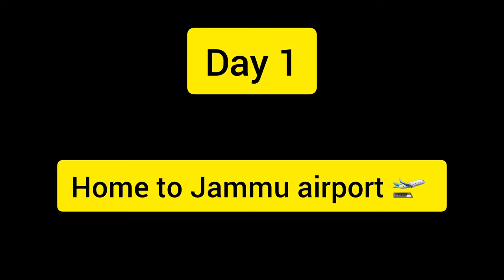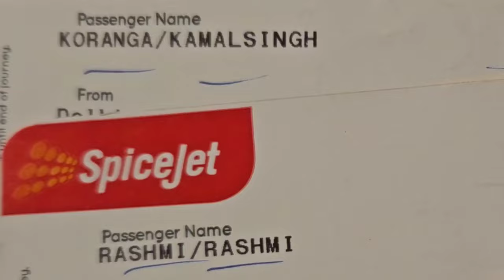Mata Vaishno Devi Yatra September : Our First ever flight from Delhi to Jammu Katra ✈️ #2023 Part1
Delhi to Jammu Flight Experience

Hello everyone,
I hope you all are good. Friends join us on an exciting journey from the bustling city of Delhi to the serene landscapes of Jammu! In this video, we take you on board a Delhi to Jammu flight, showcasing the entire experience from check-in to touchdown. Discover the beauty of the Himalayan foothills from above, explore the in-flight services, and get a glimpse of the stunning Jammu region awaiting your arrival. Whether you're a travel enthusiast or planning your own trip, this video will give you a taste of what to expect on this domestic flight route. Sit back, relax, and enjoy the journey!

chapters
00:10 : Journey Sttarted
00:35 : reached  runwsec 52 noida metro
1:04 : reached airport T3

Delhi to Jammu flight
spicejetflight
Jammu kashmir trip
Domestic travel India
Jammu travel vlog
Delhi to Jammu journey
In-flight experience
Indian airlines
Himalayan foothills
Travel tips
Air travel in India
Explore Jammu
Flight vlog
Travel documentary
Delhi Airport
Jammu Airport
Scenic flight
Domestic flight experience
India travel
Adventure travel
Flight review
Travel planning
vaishno devi
jammu
katra travel
 jammutravel वैष्णोदेवी
adhkuwari
ardhkuwari
delhitojammu
chalobulawaayahai
matanebulayahai
travel jammu in september
jammu airportto katra
delhi to vaishno devi by flight
first flight
jammu airport
kashmir october trip
vaishno devi by flight
delhi to jammu
flight vlog
jammu
jammu to delhi fight

House Of Quirk Polyester Packing Cubes 7 Pcs Travel Luggage Packing Organizers Set With Toiletry Bag

House Of Quirk Hanging 18 Cms Travel Toiletry Bag Cosmetic Makeup Bag Organizer For Women And Girls

[ Travel accessories ] 🧳
Orename Jal White Disposable Non-woven Slippers Closed Toe Non-slip Slippers For Women And Men Breathable Slippers For Home Hotel Guests Use And Travel

[ Travel accessories ] 😴
Trajectory Travel Neck Pillow With Sleeping Eye Mask Combo For Travel In Flight Car Train Airplane With 2 Years Warranty For Sleeping For Men And Women

[ Travel accessories ] 🧳
Ladakh

[ Home Decor ] 🏡
The Monument Shop Mata Vaishno Devi Darbar